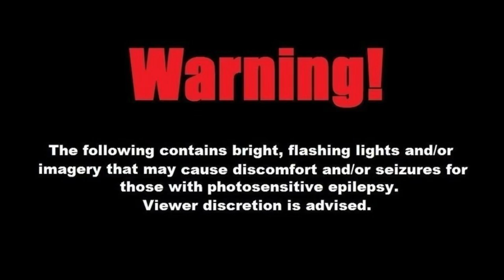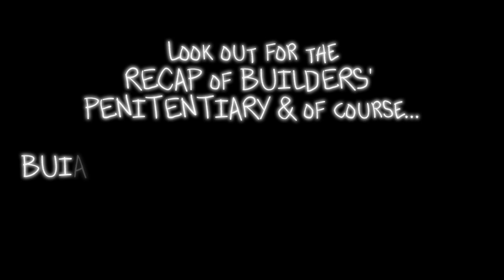C3 // Your Final Hope - Piggy: Forage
“You’re a bit more interesting than I thought.”

⬇️ BUILDERS